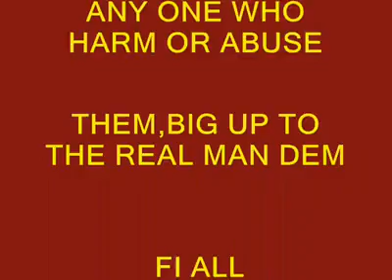hang law x-ale